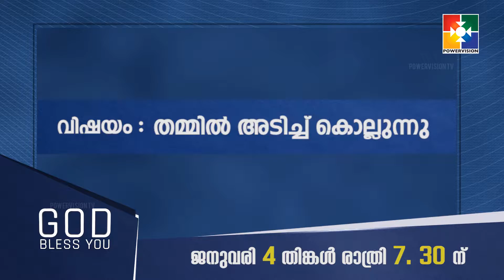GOD BLESS YOU II POWERVISION TV II MONDAY @ 04 JANUARY # 07.30 PM